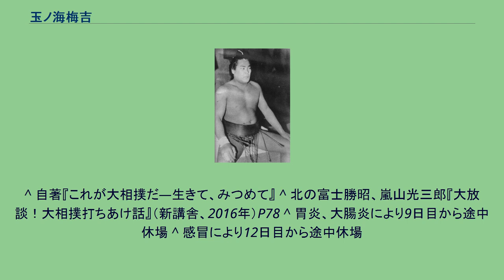玉ノ海梅吉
玉ノ海 梅吉（たまのうみ うめきち、1912年11月30日 - 1988年10月23日）は、長崎県東彼杵郡（現：長崎県大村市）出身の元大相撲力士。
本名は蔭平 梅吉（かげひら うめきち）。
1912年11月30日に長崎県東彼杵郡（現：長崎県大村市）で生まれる。
当初から近眼だったために家業である真珠の養殖作業を継ぐことが出来ず、既に立派な体格をしていたことから宮相撲で活躍し、力士を志すようになる。
1930年に同郷の肥州山栄を頼って上京したものの、既に巡業へ出発した後だったために入門は叶わなかったが、偶然そばを通りかかった玉錦三右エ門から見出され、二所ノ関部屋へ入門した。
四股名は故郷・長崎県の名産である真珠をイメージして「海ノ玉」または「玉ノ海」で迷ったが、後者を選択したと後年になって語った。
筋肉質の体格で足腰が強く右腕の怪力も有名で、腕を伸ばしたまま大人を提げたり、宴席では右の拳に小柄な芸者を載せて持ち上げたほどだったという。
右で前褌を取ってから左で相手の右手首を掴んだ上で立ち腰で出ようと試み、土俵際で残されたなら右から捻る力任せかつ強引な取り口で、1935年1月場所で新入幕を果たした。
玉ノ海の取り口は大関級と言われながら1937年5月場所で小結、1938年1月場所では関脇へ昇進したが、最大の武器である右腕を負傷したことで取組を棄権、これによって負け越しとなり、平幕へ陥落した。
それでも同年5月場所は武藏山武・男女ノ川登三を敗って金星を奪うなど右腕の怪力ぶりは順調に回復し、再び三役昇進を果たそうと日々稽古を行っていた。
ところが、同年12月4日に年寄・二所ノ関を二枚鑑札で襲名していた玉錦三右エ門が急性盲腸炎で現役死亡したため、急遽、年寄・二所ノ関を二枚鑑札で継承した。
これ以降、玉ノ海は現役力士と親方業の兼務に多忙を極めることとなるが、1939年1月場所9日目には、同場所4日目に連勝が69で止まったばかりの双葉山定次に勝利し、玉錦三右エ門の霊前に報告したことが話題となった。
この取組は、飛び込んで右を差すと、怪力と呼ばれた右下手から掬い投げ、出し投げを打ち、体勢の崩れる双葉山をより詰め、最後は左前ミツを取って、突きつけるように寄り切った、という流れであった。
これが自身の双葉山戦初勝利であった。
1941年1月場所は前頭6枚目で11勝4敗、同年5月場所は小結に昇進して13勝2敗（史上初となる小結力士の13勝）、1942年1月場所では関脇に返り咲いて10勝5敗の好成績を収めたことで大関への昇進が目前だったが、親方業との兼務による疲労から感冒に感染してしまい、昇進は果たせなかった。
以前から「実力は大関」と周囲から認められていたが、玉錦の急逝によって部屋を引き継がなければならない立場だったことで多忙を極め、その不運で昇進できなかったことから「玉錦が生きていれば（玉錦の稽古によって）間違いなく（大関に）なっていた」と言われていた。
1945年11月場所を最後に現役を引退し、親方専任として後進の指導に当たった。
協会員としては時津風の良き相談役として活躍し、理事まで務めた。
二所ノ関部屋師匠在任中、大ノ海、力道山、琴錦などの関取を育てた。
しかし、第二次世界大戦が激化していた1943年後半から当時の部屋経営の生命線となる一門別巡業がままならず、100人近くの弟子を抱える二所ノ関部屋は食糧事情の悪化に苦しんでいた。
そんな時、当時の兵庫県知事が「午前中は勤労奉仕、午後は慰問相撲を行えば衣食住の面倒を見る」と持ちかけたため玉ノ海は兵庫県尼崎市を部屋の本拠地にする決心をした。
部屋を旅館としても運営する、力士達に副業を提案するなど経営に尽力していた。
幕内まで昇進した者には内弟子を採用して分家独立することを奨励するなど育成面でも画期的な方針を打ち出した。
兵庫県西宮市で二所ノ関部屋単独の勤労奉仕を行っていたところ、捕虜を微用したとして戦後直後に戦犯容疑で逮捕された。
すぐに釈放されたものの、玉ノ海としてはどういう理由で戦犯容疑にかけられたのかがよくわからず、騒動に際して日本相撲協会から説明を求められても何も答えられなかった。
この時の協会の対応に冷遇を感じたことや6代出羽海との軋轢を理由に、部屋を佐賀ノ花勝巳に譲って1951年に廃業した。
廃業後は戦争によって部屋を再建するまでの間に、兵庫県武庫川で妻が経営する洋裁学校の校長を務めていた...